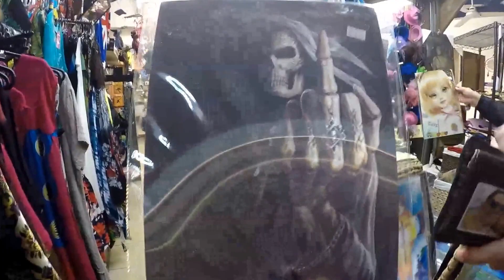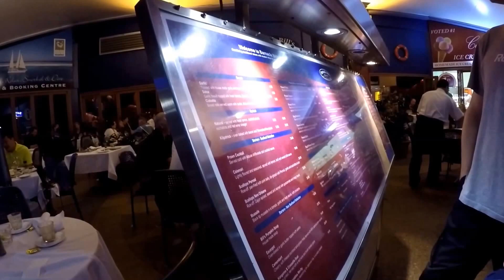ยามค่ำคืนที่เมืองแคนส์ ออสเตรเลีย Cairns nightlife2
มาดูชิวิตกลงคืนของคนที่แคนส์ค่ะ ว่าเป็นยังไง